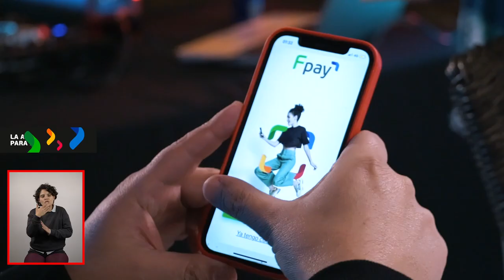LaJunta | Entrevista a JONAS SANCHE “EL JS QUE LE DICEN”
LaJunta [01x19] | Si algún día necesitan un dato, llamen a Jonas; o escuchen su música, porque al final todo lo que sabe lo plasma en su arte ¿Por qué está grabando dos discos? ¿Por qué es papá soltero? ¿Por qué prueba ritmos? Porque es terrible choro. Y porque “No hay mano con descanso”; esta pequeña frase es un gran resumen de cómo trabaja Jonas. Y es la respuesta a todos sus logros. Lo queríamos conocer hace tiempo y por fin salió su juntita, que más bien se transformó en bautizo, porque aquel día nació: EL JS QUE LE DICEN.

*Wena pregunta se tiró al final o kieeeee.

Gracias a @jonassanche @jcrodriguezoriginal @djatenea por esta junta.

POST